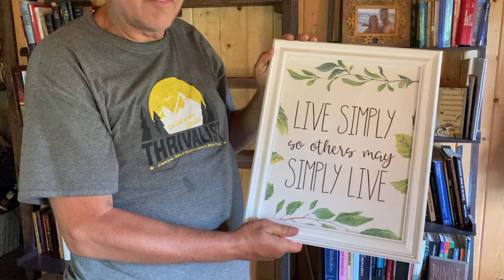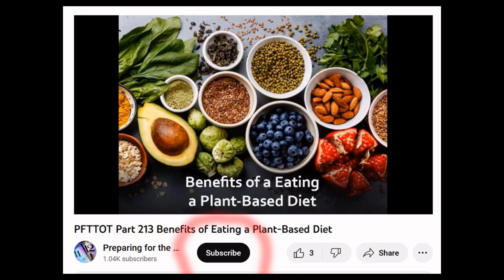Thivalist Fair Tiny House Tour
PFTTOT Part 314 Tiny House Tour
Preparing for the Time of Trouble
Thrivalist Fair